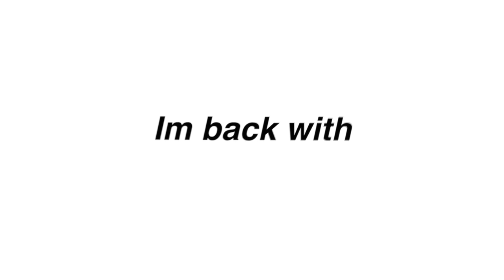I edited encanto because i have no friends | Part 7